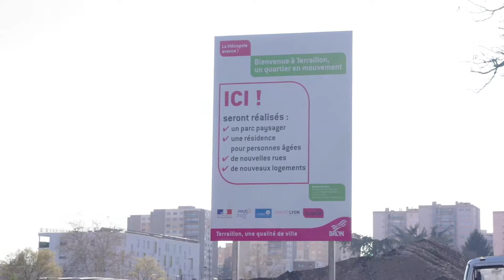Regards Croisés sur Terraillon - Trailer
Sur cette opération de renouvellement urbain à Bron Terraillon (environs de Lyon) les regards se croisent. Ceux des habitants, des responsables associatifs, des élus,... Et derrière la caméra, des jeunes du quartier et des étudiants en urbanisme, accompagnés par l'équipe de On the Green Road. Ensemble, ils racontent les mutations du quartier, sa végétalisation en cours...